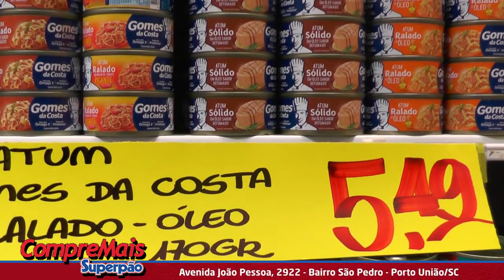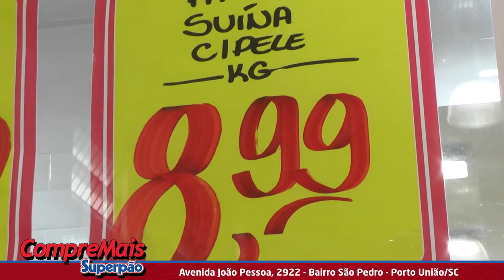COMPRE MAIS DE PORTO UNIÃO atum só R$5,49 e o amaciante de roupas por R$6,95, panetone por R$2,99